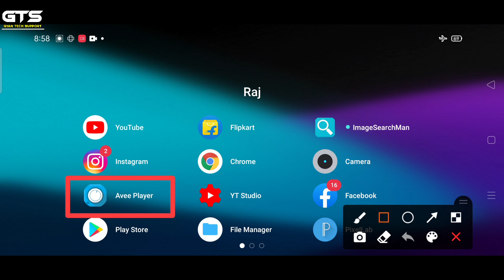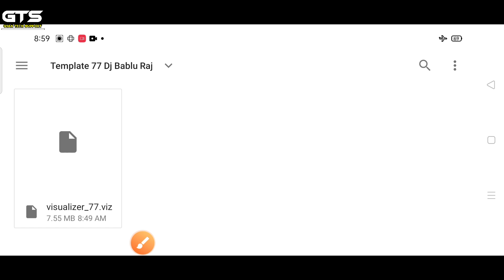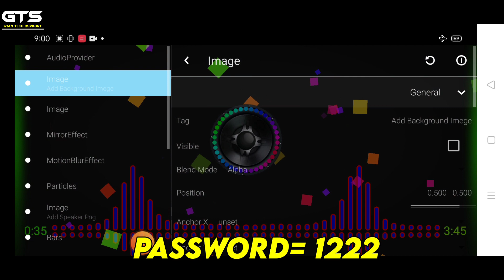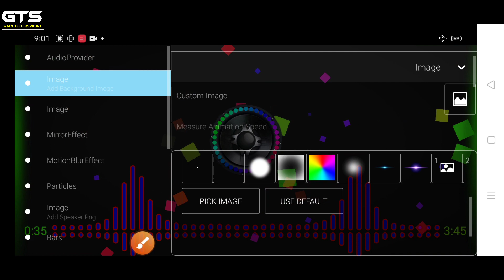avee player dj template download | avee player dj template kaise banaye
⦿ ➼ Pʟᴇᴀsᴇ Lɪᴋᴇ
⦿ ➼ Sᴀʀᴇ
⦿ ➼ Sᴜʙsᴄʀɪʙᴇ
⦿ ➼ Aɴᴅ Sᴜᴘᴘᴏʀᴛ..

वीडियो को पूरा देखे वीडियो में पासवर्ड है ⤵️ ! धन्यवाद